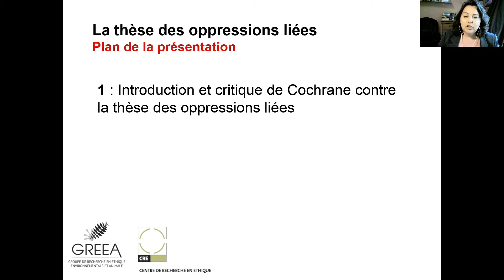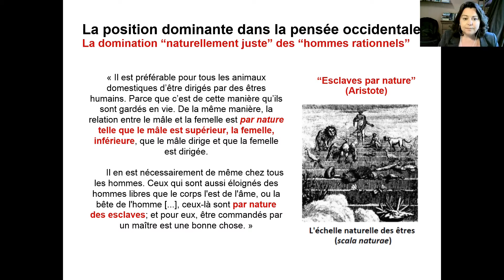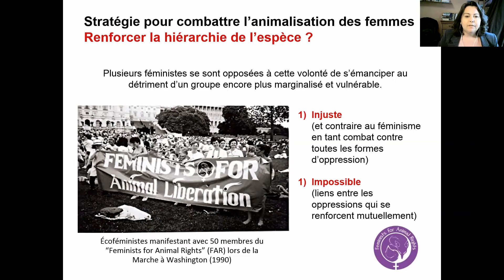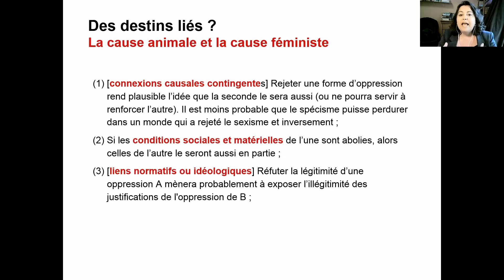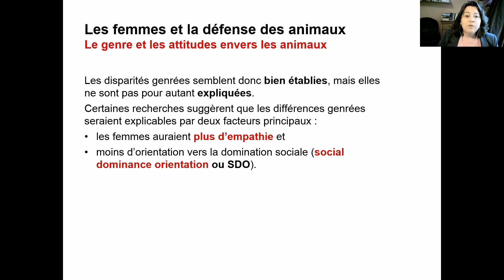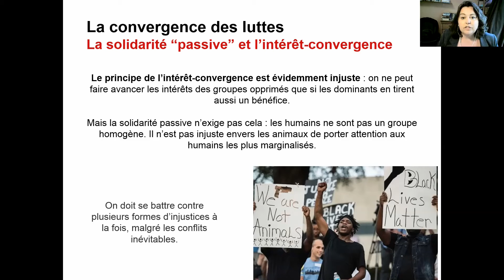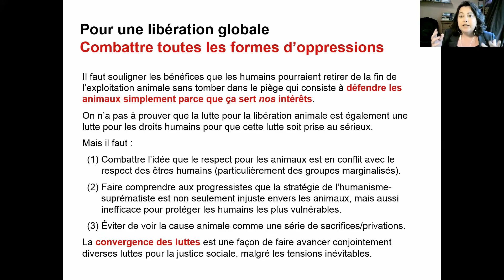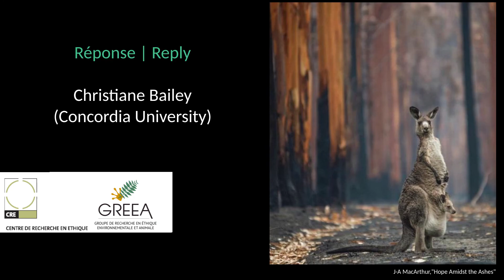Christiane Bailey, "L’écoféminisme et la thèse des destins liés" | Comm. Laurie Gagnon-Bouchard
Speakers | Conférencières : Christiane Bailey, Concordia University ; Laurie Gagnon-Bouchard, UQTR
Panel 2: "Speciesism & Sexism | Spécisme et sexisme"

00:46:10 - Commentaire de | Commentary by Laurie Gagnon-Bouchard
01:01:40 - Réponse de | Reply of Christiane Bailey

Résumé | Abstract

Les écoféministes soutiennent que plusieurs formes d’oppression humaine sont liées à la domination considérée « naturellement juste » des humains sur les autres animaux. Il ne s’agit pas simplement d’affirmer que le spécisme est formellement analogue au racisme et au sexisme (comme le fait notamment Peter Singer) en ce qu’il s’agit d’une discrimination basée sur des critères
moralement arbitraires. Selon les écoféministes, il n’existerait pas (ou pas seulement) des liens logiques ou formels entre le spécisme, le racisme et le sexisme, mais bien des liens très concrets, des conditions communes à la fois idéologiques, historiques et matérielles qui encouragent la domination des unes et des autres. Si la thèse des oppressions liées est convaincante, se peut-il que leur libération soit également liée ? C’est cette piste que je suivrai en m’appuyant sur l’histoire de la cause animale, sur la démographie du mouvement et sur les recherches en psychologie morale et sociale pour soutenir qu’un monde plus soucieux des animaux serait probablement un monde plus juste envers les êtres humains – et inversement.